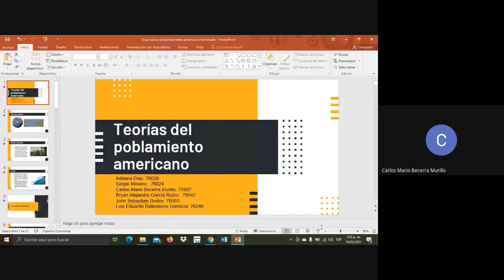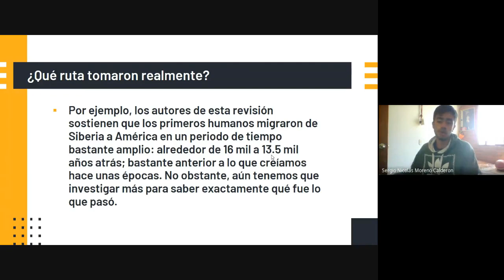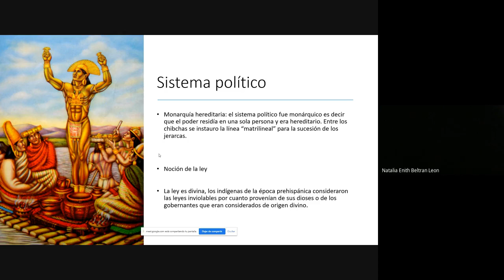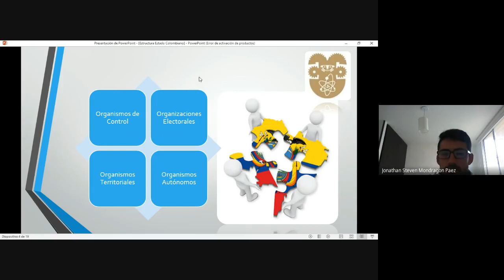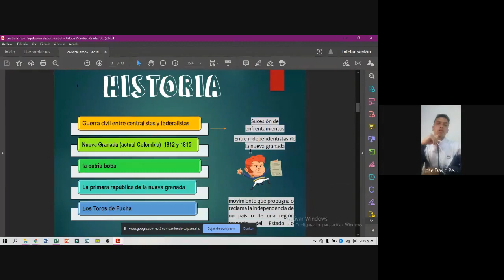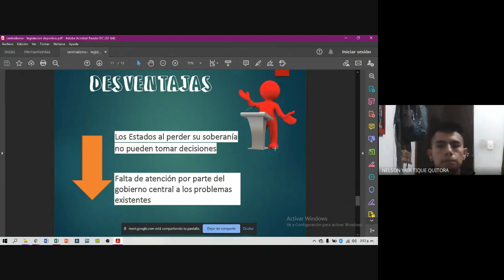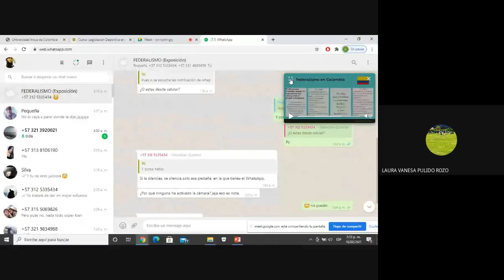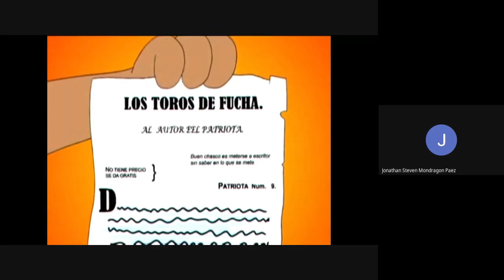ESTRUCTURA DEL ESTADO COLOMBIANO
Legislación Deportiva en Cultura Física